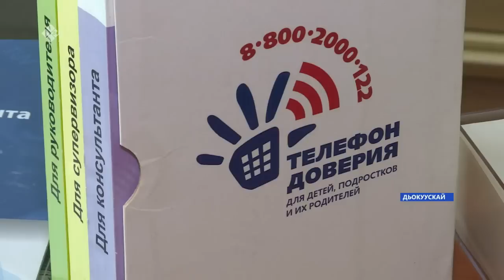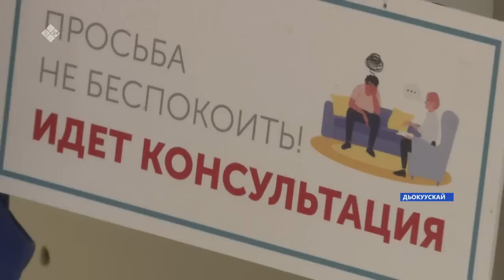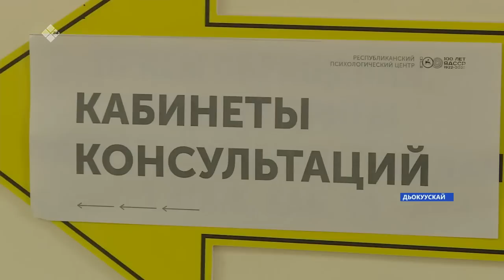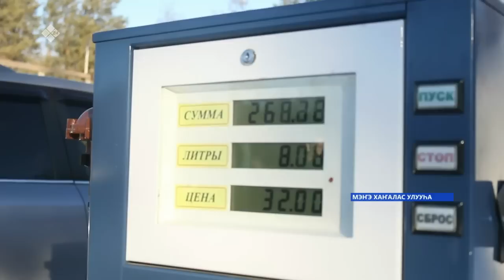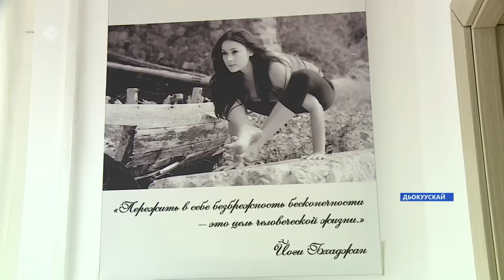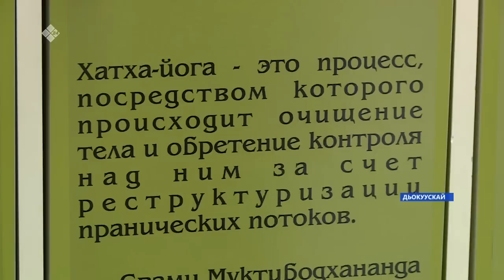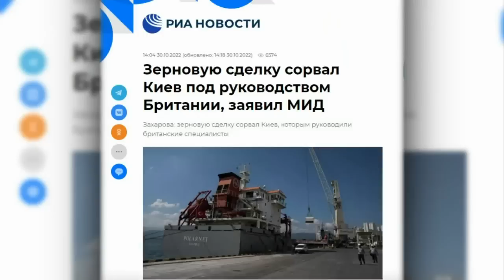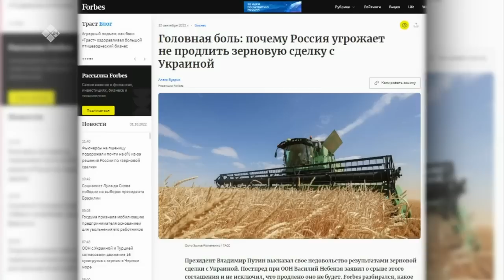«Саха сирэ» информационнай биэрии. Алтынньы ыйын 31 күнэ 20:30